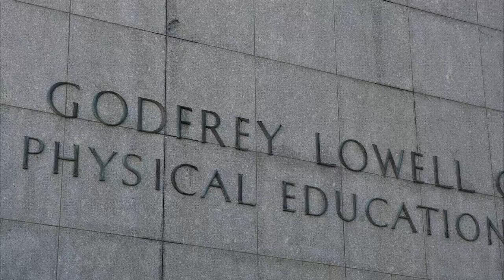Northeastern Volleyball vs. Hofstra | March 7, 2021 | Highlights